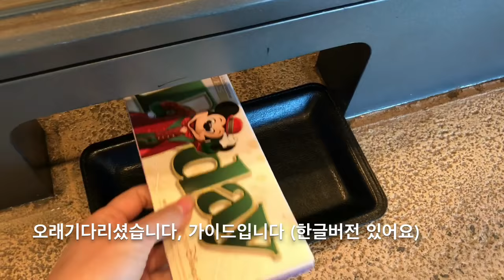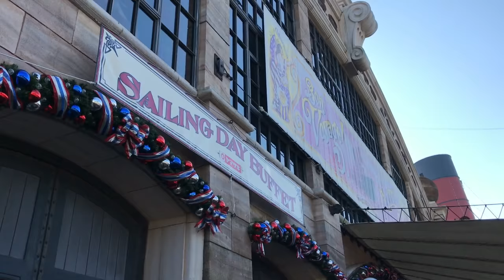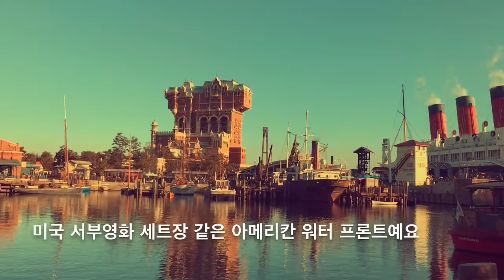도쿄 주부 일상 VLOG :: 3대가 함께 디즈니씨. 일본일상. ３代一緒にＴＤＳ。東京暮らし。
안녕하세요🤗
오딜입니다 ⚓️

크리스마스 시즌을 맞은 디즈니씨에서 보낸
반나절을 영상으로 담아봤어요.

이 날 저희집 욕실 보일러에 문제가 생겨서
수리를 하느라 늦게 출발하고,
또 일찍 집에 가야하는 바람에
디즈니씨의 풍경을 모두 담을수가 없었어요.
그래서 이 영상에는 포트디스커버리와
로스트리버델타의 풍경은 나오지 않습니다.

디즈니씨는 바다를 매립해서
바다 위에 지은 테마파크라서
겨울에 특히 추워요~
핫팩을 하나씩 붙이고 다녀도 밤에는 바람이 매서워요.
좀 더 따뜻해지면 다시 예쁜 모습 담아서 보여드릴게요💙